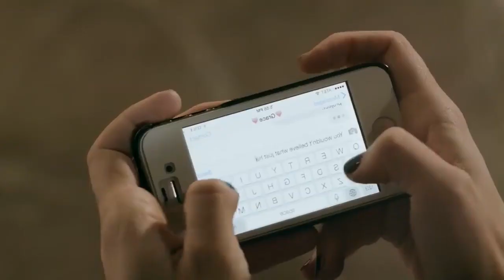She Waited on God for Her Husband but... || Christian Movies Based on True Story || Softflix Movies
Welcome to another Christian movie based on true story that is worth watching especially for single ladies who are trusting God for a spouse. After going through multiple heart breaks from various men who just wanted to use and dump her, she decided to start a self improvement program instead of focusing on getting the next man. She waited on God for her husband and one day this happened that brought tears into her eyes. This is a great Christian movie you should probably watch today.